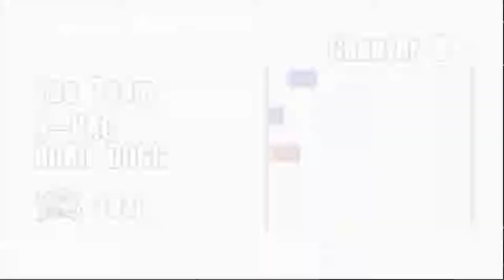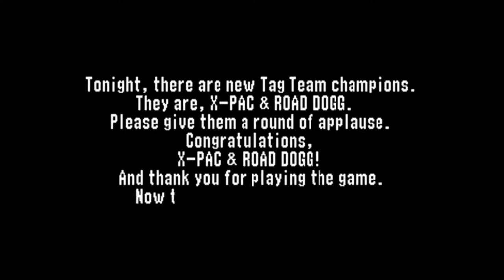WWF No Mercy (Tag Team Championship) - Part 3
We should be expecting a lot of handicap matches in the second half of this story but I managed to figure out a way to not get beaten up so badly in those matches.